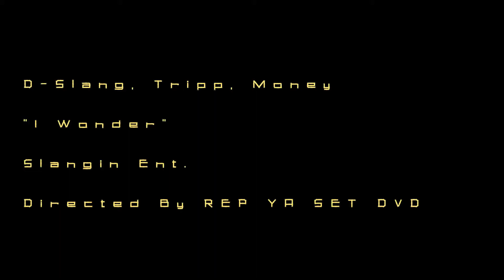D-Boy, Tripp, Money